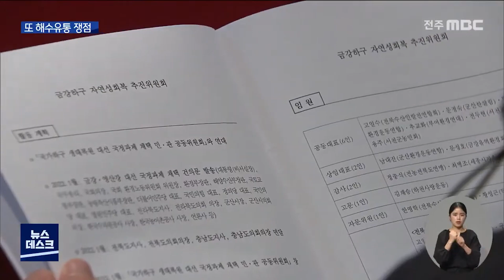금강하굿둑 해수유통 촉구.. 취수원 이전 풀릴까? | 전주MBC 220111 방송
전북과 충남 시민단체가 금강 수질 개선 활동을 예고하면서 금강하굿둑 해수유통 논의가
활발해질 것으로 보입니다.

하지만 농업과 공업용수의 취수원 이전 문제가
큰 걸림돌이어서 전북에서는 난색을 보이고
있습니다.

군산과 충남 서천을 잇는 금강하굿둑입니다.

농업과 공업 용수를 공급하는 한편
저지대 홍수조절과 염해방지 등을 위해
지난 1990년 건설됐습니다.

연간 4억 3천만 톤의 물을 공급하고 있으며 (CG) 취수원은 금강하굿둑에서 12킬로미터까지 6개, 24킬로미터 안에는 17개나 있습니다.

물 공급 면적은 4만 3천여 헥타르로
전북지역이 80% 이상을 차지하고 있는데
해수유통의 공론화 움직임이 또다시 나타나고 있습니다.

전북과 충남의 시민단체가
금강하구 자연성회복 추진위원회를 구성하고
활동에 나선 것입니다.

단체들은 금강의 수질이 지난 2천19년
6등급으로 나빠지고 녹조가 발생했다며
우려의 목소리를 높입니다.

김억수 서천생태문화학교 상임이사
수질이 너무 나빠졌습니다. 그래서 농업 용수조
차 지금 쓸 수 없는 상황이고 토사 때문에 항의
기능도 많이 어렵고

또한 수질 악화는 농작물 생육과 시민건강에
위협이 된다며 점진적으로 해수유통을 늘리는
대안 모색을 촉구했습니다.

김재병 전북환경운동연합 사무처장
농업용수를 위해서 양수장을 옮겨야 될 필요가 있다. 이런 부분들이 사회적 합의가 된다고
한다면 양수장을 상류로 이동해서...

이에 대해 전라북도는
가뭄 등으로 일시적으로 악화된 적은 있지만
수질은 농업용수에 적합한 4등급을 유지하고
있다며 반박했습니다.

또 수질 개선사업이 지속적으로 추진되는
상황에서 해수유통을 전제로 한 논의는
부적절하다는 입장을 보였습니다.

해수유통을 하려면 취수원을 상류 쪽으로
이전해야 하고 이전 비용도 만만치 않은 데다
효과도 의문시된다며 맞섰습니다.

 유호연 전라북도 농업정책과장
(국토부 검토에서도) 취수하기 위한 그런 대체
비용이 7천억 원 이상이 소요된다 그리고 해수
유통될 경우에 하류지역에 대한 농경지 침수 피
해가 예상되기 때문에 당시 해수유통은 타당성
이 없는 것으로

선거국면을 맞아 시민단체가 해수유통 문제를 부각시키고 있지만 지자체 간 입장차가 커
접점을 찾기는 쉽지 않아 보입니다